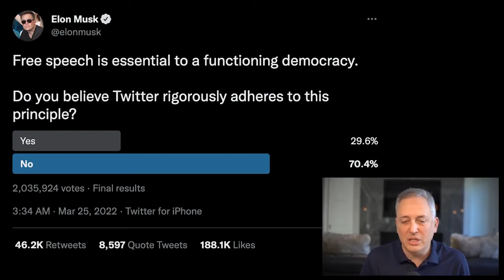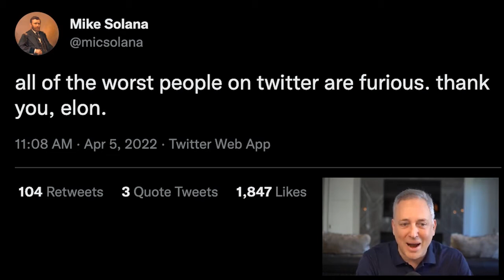David Sacks on Elon Musk joining Twitter's board